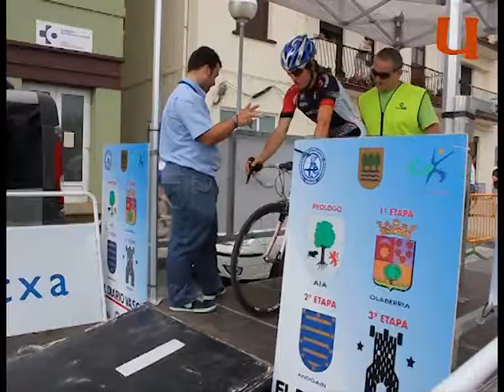UZTARRIA.COM. Unai Orbea eta Oier Ibarguren txirrindulariak.